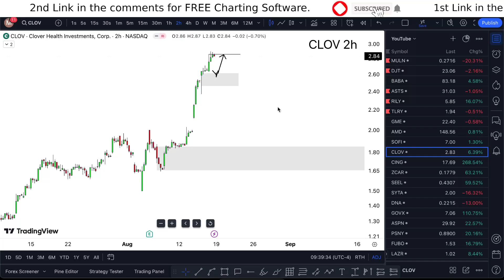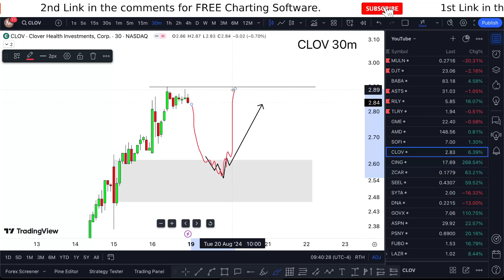CLOV Stock (Clover stock) CLOV STOCK PREDICTIONS! CLOV STOCK Analysis clov stock news today $clov.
CLOV Stock (Clover stock) CLOV STOCK PREDICTIONS! CLOV STOCK Analysis clov stock news today $clov. Clover stock analysis the heard clover stock sean more on the clover health stock analysis cut the bs and speak clover health stock prediction more with clover health stock earnings.